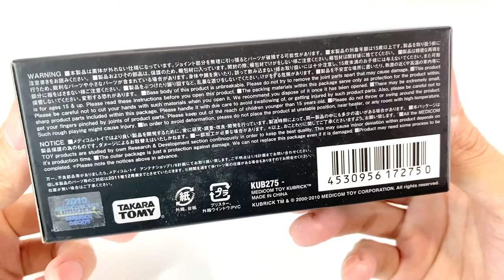あけてみた！ MEDICOMTOY KUBRICK "STARWARS LUKE & HAN STORMTROOPER" unboxing!!!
おもちゃ開けてみたシリーズVol.26
KUBRICK ストームトルーパー　ルーク・スカイウォーカー Ver. & ハン・ソロ Ver. 2PACK

Japanese Toys opened Series Vol.26
UNBOXING
MEDICOMTOY KUBRICK unbreakable
"STARWARS LUKE SKYWALKER & HAN SOLO -STORMTROOPER DISGUISE-"
2010

[PREVIOUS]